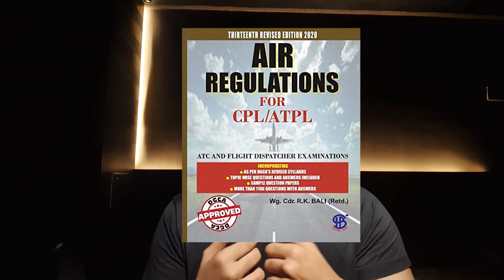BEST books to help you PASS DGCA CPL EXAMS! (PERSONALLY USED BY ME)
LINKS TO ALL BOOKS:
AIR REGULATIONS :

(LOOK FOR - 1: General Navigation,2: Radio Navigation,3: Instrumentation,4: Flight Planning and Monitoring)
OPTIONAL BOOK
FOR NUMERICAL AND SUMS

(LOOK FOR-1: Air frames and Systems, 2: Electrics and Electronics,
3: Power plant, 4: Principles of Flight)

RTR:
Want to clear all your DGCA CPL Exams in one go?
We can help you achieve that with our support and guidance which has helped hundreds of our  students come one step closer to being a COMMERCIAL PILOT.

About me:
I'm a 24 year old guy who flies aero planes for a living and believes that every dream can be a reality one day. Live my life through my lens (: